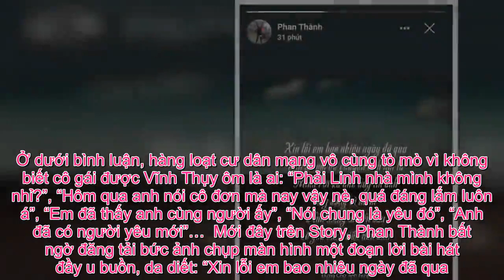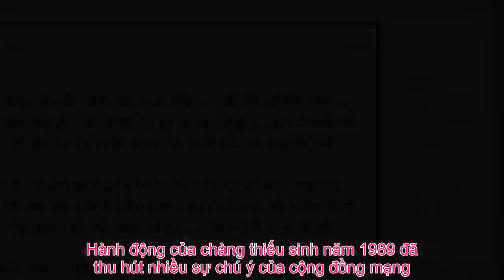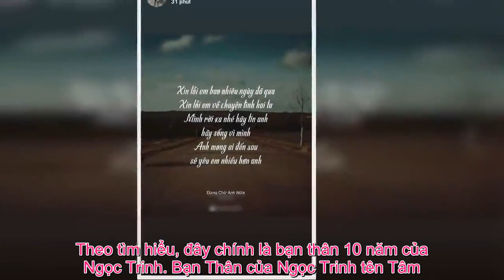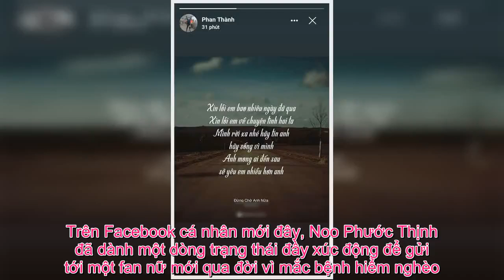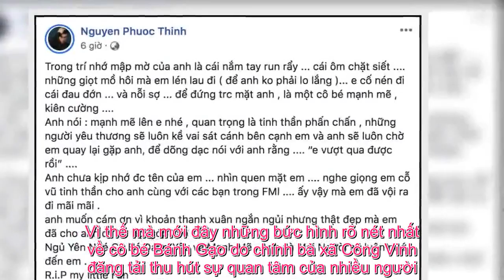Tin Đc Ko - Phan Thành xin lỗi Midu, Vĩnh Thụy ôm gái lạ hậu chia tay Hoàng Thùy Linh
Chuyện showbiz hôm nay gồm: Phan Thành khiến dân tình đồn đoán xin lỗi Midu vì dòng trạng thái đầy tâm trạng, Vĩnh Thụy bất ngờ đăng ảnh ôm cô gái lạ hậu ồn ào chia tay Hoàng Thùy Linh.    Mới đây, Vĩnh Thụy bất ngờ đăng tải bức ảnh ôm một cô gái trong thang máy cùng lời chia sẻ: “Nhớ con mày ghê”. Ở dưới bình luận, hàng loạt cư dân mạng vô cùng tò mò vì không biết cô gái được Vĩnh Thụy ôm là ai: “Phải Linh nhà mình không nhỉ?”, “Hôm qua anh nói cô đơn mà nay vậy nè, quá đáng lắm luôn á”, “Em đã thấy anh cùng người ấy”, “Nói chung là yêu đó”, “Anh đã có người yêu mới”… Mới đây trên Story, Phan Thành bất ngờ đăng tải bức ảnh chụp màn hình một đoạn lời bài hát đầy u buồn, da diết: “Xin lỗi em bao nhiêu ngày đã qua. Xin lỗi em về chuyện tình hai ta. Mình rời xa nhé hãy tin anh, hãy sống vì mình. Anh mong ai đến sau sẽ yêu em nhiều hơn anh”. Hành động của chàng thiếu sinh năm 1989 đã thu hút nhiều sự chú ý của cộng đồng mạng. Nhiều người tò mò không biết đây chỉ là một chia sẻ vu vơ của Phan Thành hay anh muốn ẩn ý gửi nó đến ai. Đó có thể là Primmy Trương – người vừa chia tay anh sau hơn 1 năm hẹn hò, hoặc người được cho là đang khiến Phan Thành muốn hàn gắn chuyện cũ – Midu? Câu trả lời này có lẽ chỉ mình Phan Thành trả lời được. Mới đây, trên mạng xã hội vừa xuất hiện một chàng trai có gương mặt ưa nhìn với loạt cử chỉ thân mật bên “nữ hoàng nội y”. Trong những hình ảnh này, Ngọc Trinh và chàng trai này thể hiện những hành động tình tứ, ngọt ngào. Đặc biệt, người đẹp còn chủ động hôn má, ôm vai, bá cổ, nằm ngủ cạnh anh. Trong những dịp lễ, cả hai thường dành thời gian bên nhau. Theo tìm hiểu, đây chính là bạn thân 10 năm của Ngọc Trinh. Bạn Thân của Ngọc Trinh tên Tâm. Cả hai quen biết từ khi chưa nổi tiếng. Chắc chắn, vô số “đấng mày râu” vô cùng ghen tị với anh chàng này vì liên tục được “đụng chạm” Ngọc Trinh một cách thoải mái. Trên Facebook cá nhân mới đây, Noo Phước Thịnh đã dành một dòng trạng thái đầy xúc động để gửi tới một fan nữ mới qua đời vì mắc bệnh hiểm nghèo. Nam ca sĩ cho biết, dù chưa kịp nhớ tên nhưng sau nhiều lần gặp gỡ, trò chuyện anh vẫn còn nhớ rõ giọng nói, gương mặt của cô bé này. “Anh muốn cám ơn vì khoảng thanh xuân ngắn ngủi nhưng thật đẹp mà em đã cho anh cơ hội góp vào. Ngủ yên nhé cô bé đáng yêu và mạnh mẽ. Anh và mọi người sẽ luôn nhớ đến em”, Noo Phước Thịnh viết. Cựu người mẫu Đàm Thu Trang vừa đăng tải trên trang cá nhân hình ảnh thảnh thơi, thư giãn tại nhà riêng vào buổi chiều cuối tuần. Cô đặc biệt dùng hashtag withlove cùng biểu tượng khuôn mặt vui vẻ, phấn khởi khi chia sẻ hình ảnh mới. Tuy nhiên, trong bức ảnh được Đàm Thu Trang chia sẻ, cư dân mạng lại “soi” được không gian căn nhà nơi cô check-in. Một góc của căn phòng được trang trí bằng 2 bức ảnh, một bức ảnh là ảnh cưới của Đàm Thu Trang và Cường Đô la được chia sẻ trước đó, bức ảnh còn lại là hình ảnh thân thiết của 2 cha con Cường Đô la. Việc bức ảnh cưới của cả 2 được đặt cạnh ảnh của doanh nhân phố núi bên con trai Subeo khiến người hâm mộ k